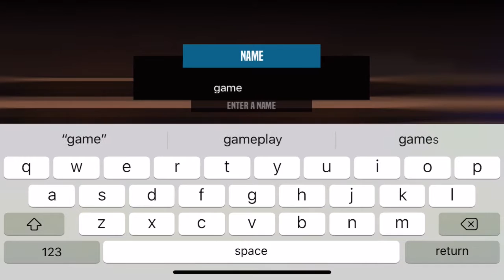Badminton League Gameplay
The most competitive badminton games ever! Take on your friends in 1 vs 1 mode, or win the Badminton League trophy🏆 in Tournament Mode!

Customizing your character with tons of items. And level up your ability to do stronger smash and jump!🥇

Now grab your racket to smash, hit the shuttlecock, do a crazy smash to your opponent like badminton star!🎉

Features:
🏸 Multiple game modes available, play with sports fans in local
🏸 Create your very own character, and level - up
🏸 Easy to control, challenging to win
🏸 Simple and elegant UI design
🏸 Cool stunts and realistic hitting shuttlecock experience
🏸 Numerous gorgeous badminton outfits

Be the top badminton player, smash now!💥